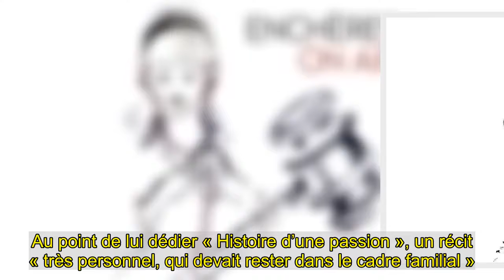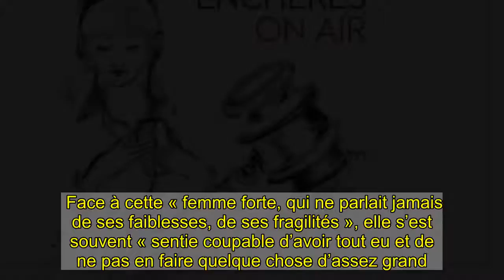« Dans l’objectif d’un globe-trotter », « Filles de lutte »... Les podcasts de la semaine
« Dans l’objectif d’un globe-trotter », par Adélaïde Stephan Méconnu du grand public, le photographe Jean-Philippe Charbonnier (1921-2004) avait, selon son ami Michel Kempf, « l’œil du caricaturiste qui repère le trait à grossir et un grand sens de la dérision ». Sur le site de « la Gazette Drouot », où l’on peut voir les photographies mises en vente le 26 juin 2020, c’est plutôt son regard humaniste qui frappe. « Rien de violent, pas de dramatisation au grand angle ni de gros plans qui font pleurer comme cela s’est fait dans les années 1970 », note Michel Guerrin, coauteur du catalogue de l’exposition « « Réalités » : un mensuel français illustré ». Photoreporter pendant vingt ans pour la célèbre revue, Charbonnier sillonna le monde et la France à une époque où la télévision balbutiait et où les vols charter n’existaient pas.   Chaque premier mercredi du mois, Adélaïde Stephan, journaliste à « la Gazette Drouot », propose une virée auditive dans le monde feutré des enchères. A partir d’une vente réalisée à l’Hôtel Drouot, elle met le projecteur sur un artiste ou une période de l’histoire de l’art. De la « Pieuse Bande dessinée à l’heure médiévale » à « Fernand Léger en contrastes et en couleurs », elle éclaire au passage le fonctionnement parfois obscur du marché de l’art. A.S. « Enchères on air » (24 min.) « Maud, petite-fille de Gisèle Halimi », par Ilham Maad et Merry Royer(open.spotify.com) Au cœur de ce podcast intime et poignant, la transmission des valeurs féministes. En 10 épisodes, Ilham Maad et Merry Royer interrogent des filles et petites-filles de féministes de tous âges comme Maud Halimi, petite-fille de Gisèle Halimi, Sylvie Condé, fille de l’écrivaine Maryse Condé, ou Blandine de Caunes, celle de Benoîte Groult. Maud, 28 ans, raconte sa relation fusionnelle avec sa grand-mère, figure emblématique du féminisme et grande avocate, disparue en juillet dernier. Gisèle Halimi, mère de trois garçons, a toujours regretté de ne pas avoir eu de fille et a reporté sur Maud tout son amour et son combat. Au point de lui dédier « Histoire d’une passion », un récit « très personnel, qui devait rester dans le cadre familial ». Maud se confie sur cette relation qui l’a, certes, élevée mais aussi étouffée. Pour se détacher de la pression familiale et rompre avec la lignée d’avocats, elle choisira une filière artistique.   Face à cette « femme forte, qui ne parlait jamais de ses faiblesses, de ses fragilités », elle s’est souvent « sentie coupable d’avoir tout eu et de ne pas en faire quelque chose d’assez grand. Elle, elle a eu tout à construire. » Une série passionnante sur ces luttes féministes plus que jamais d’actualité. N.B. « Filles de lutte » (27 min.) open.spotify.com